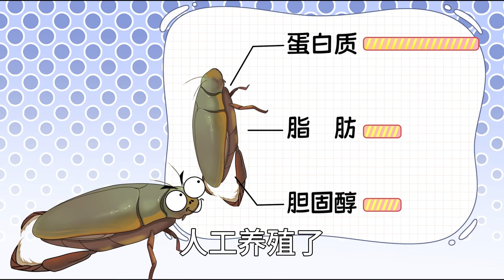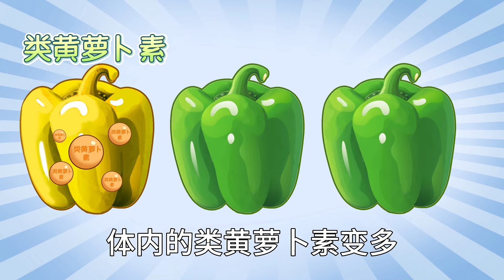茉莉花成精了！这年头不给茉莉理发，就一直不开花#科普